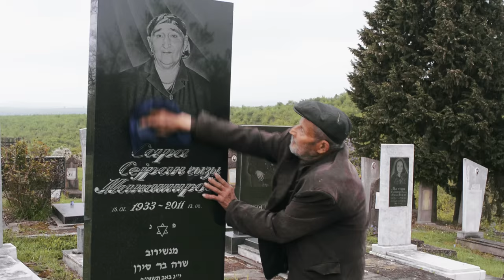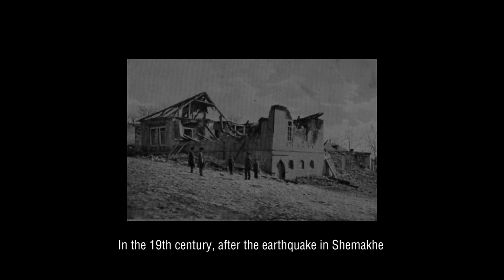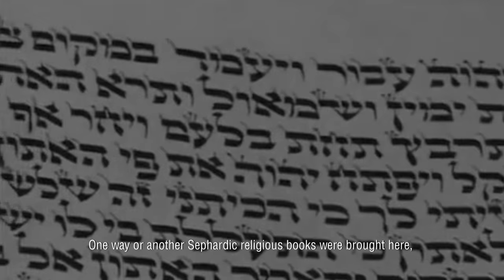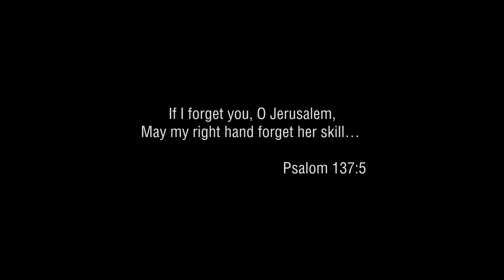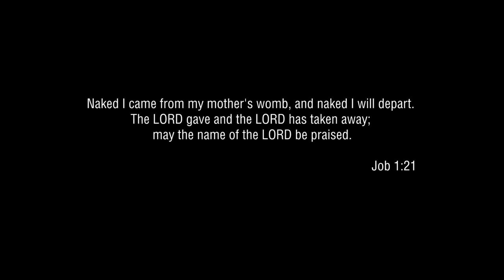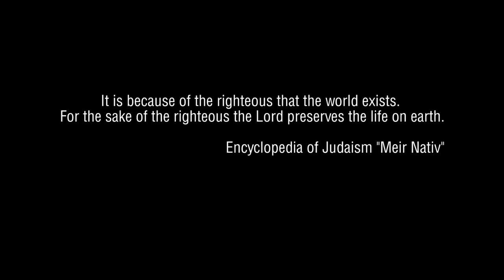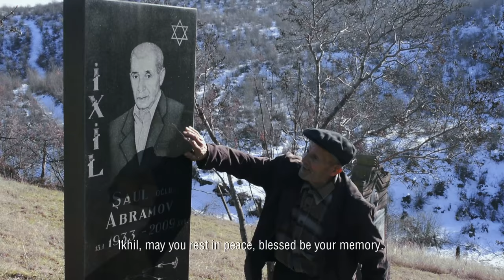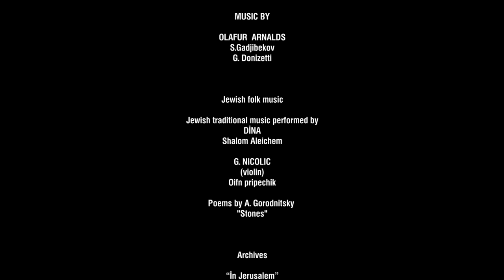"The Last Jew in the Village" (English version)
Director: Rufat Asadov
Abandoned village. This is a village founded by mountain Jews in Azerbaijan in the 19th century. There is a Jewish cemetery near the village. An old man is working at the grave. He is watering a sapling and wiping the grave-stone. This is Meyer. He is the only Jew who stays in the village. There are his father's house, a small plot of earth and a household... He knows everything about this village. He remembers the persecution of the rabbinate in Soviet time, and the troubles of the 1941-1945 wartime, and the post-War years. He is a real living history of this village, and the only nexus between the Past of this Jewish village and the Present time. His parents and his wife and his neighbours as well are buried in this cemetery. He is all time looking after the graves, for they are not to be overgrown with weed and the grave-stones are not to be destroyed... He knows the life story of every Jew buried here indeed!